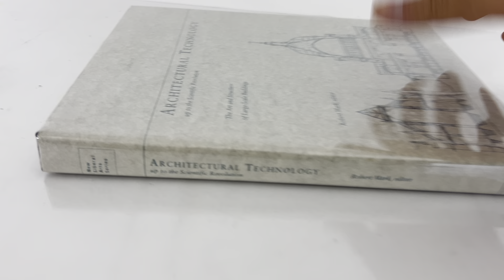Architectural Technology up to the Scientific Revolution: The Art... | Hardcover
Ebay listing: